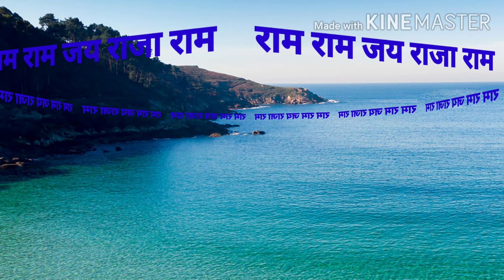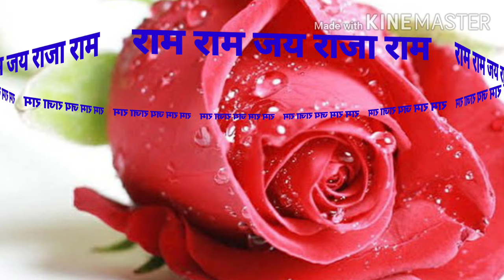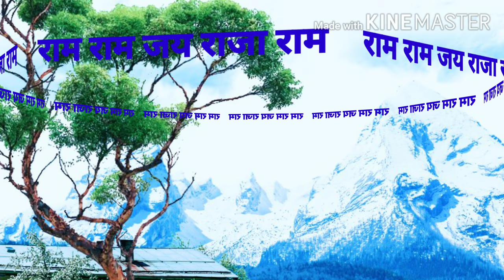किस कारण से इंसान सुख और दुख में एक समान नहीं रह पाता ?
जय श्री कृष्णा फ्रेंड्स , आज एक सज्जन पुरुष ने मुझसे एक सवाल पूछा था कि मनुष्य सुख और दुख क्यों पचा नहीं पाता। मैंने बहुत ही सुंदर उत्तर देने का प्रयास किया है, कृपया वीडियो देखिए धन्यवाद।